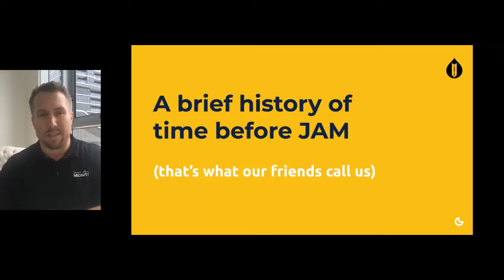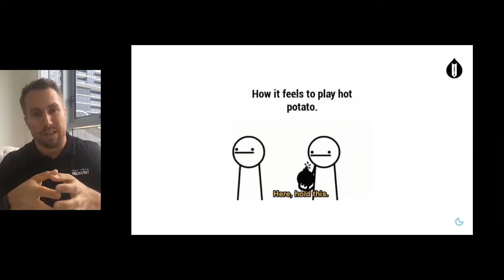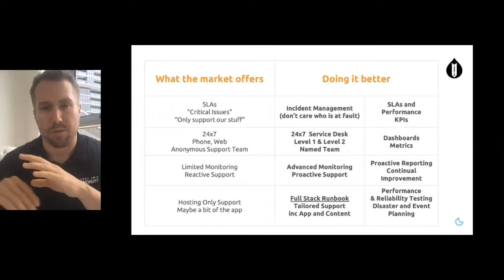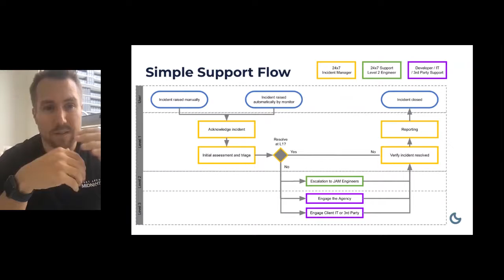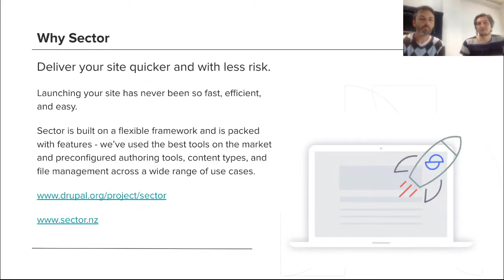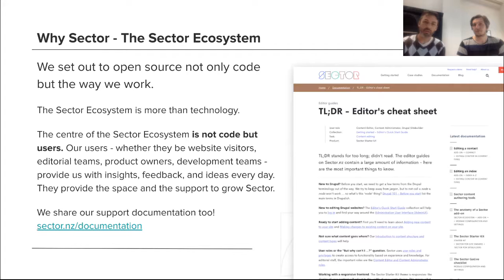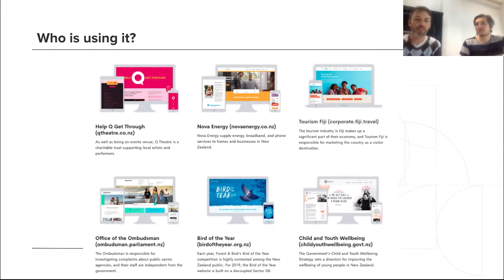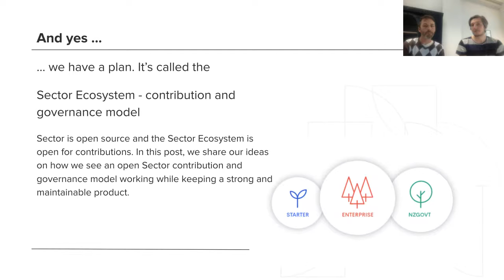Sponsor Showcases: Just After Midnight & Sector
Just After Midnight: Taking the heat out of your 24x7 Drupal support

We’ll be exploring scenarios when having a team on hand to do 24x7 support matters and how it can help deliver a great experience to your customers.

We’ll also explore best practices in the life of an always-on digital platform:

- Proactive preparation and prevention
- Reactive readiness and resolution
- Great communication, more meaningful insights and feeding continuous improvement

Sector - the Drupal Distribution: Sector is targeted towards Drupal site builders and site owners who are looking for a fully configured Drupal project out of the box.